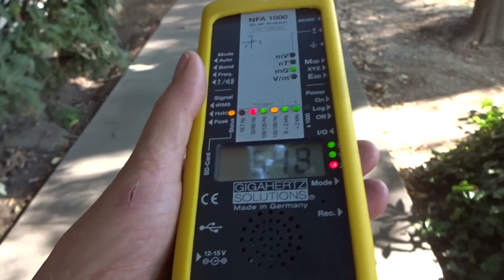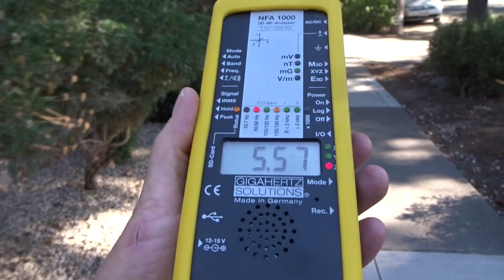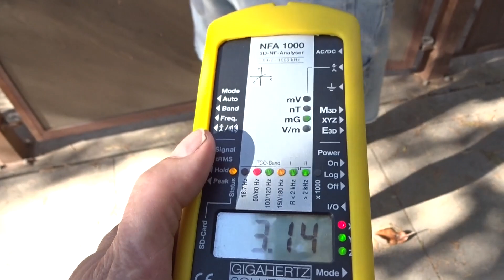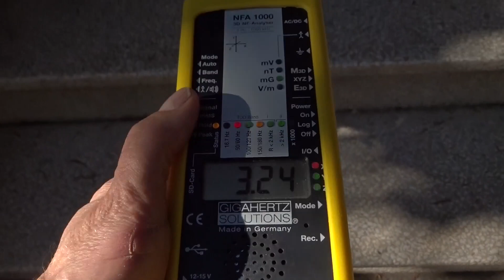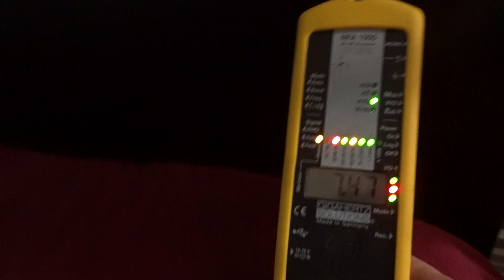Magnetic fields from SMUD power lines on 20th Street in Sacramento CA, July 2017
A Gigahertz Solutions NFA1000 3-D meter set on RMS and in calibration period was used.  This is after 6:30 pm and after the peak electric demand of the day for this midtown location in Sacramento Ca.

Eric Windheim, the founder of Windheim EMF Solutions is a certified Building Biology Ecology Consultant (BBEC) and Electromagnetic Radiation Specialist (EMRS). Eric provides assessments that will detect, measure and reduce sources of EMF radiation in your home, office, or business in the Sacramento and surrounding areas.

Schedule an EMF Assessment with Windheim EMF Solutions Today – We Deliver Results!

Less EMF, Better Health, Live Longer.